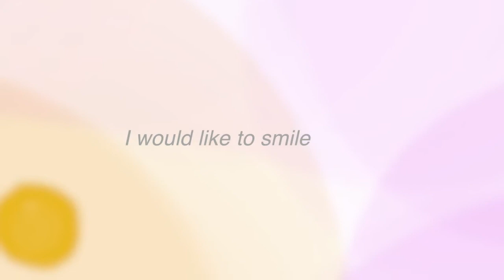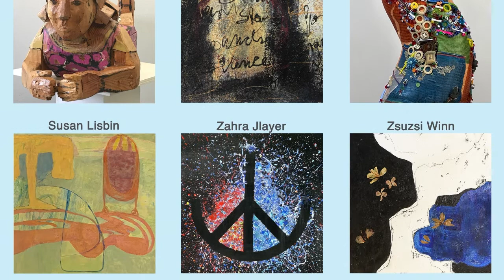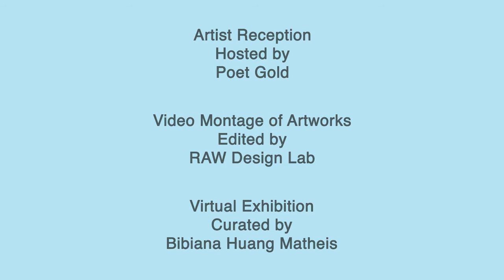Hammond Museum's October Virtual Exhibition Montage and Credits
This is a short video montage created by Douglass Ridgeway of RAW Design Lab for the Hammond Museum and Japanese Stroll Garden. It highlights all of the works from the October 2021 virtual exhibition and is accompanied by Nancy Tucker playing her original composition Swirl of the Tides and Margarita Nuller performing composer Mily Balakirev's (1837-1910) piece
Mazurka - No. 2 - Allegro.